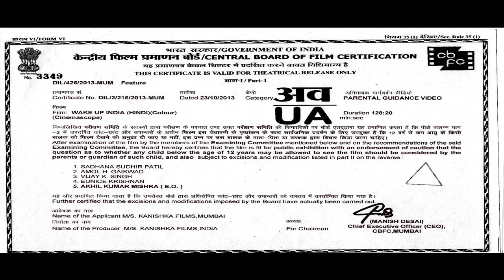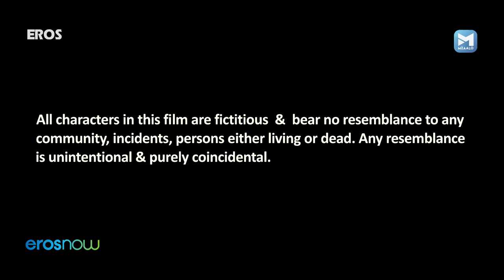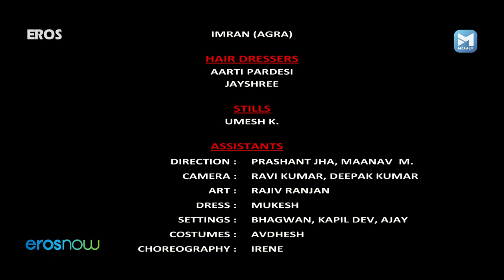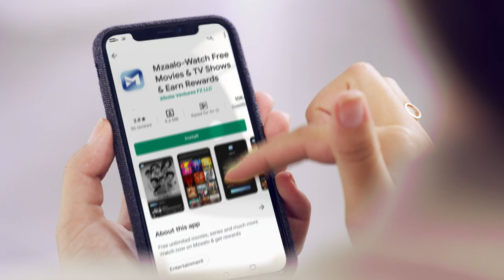Wake Up India Full Movie (HD) | Chirag Patil, Sai Tamhankar, Manoj Joshi, Anjan Srivastava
Wake Up India is the story of a village girl, Anjali, who claims that the Chief Minister raped her but the police and media refuse to take up her case.

Cast: Chirag Patil, Sai Tamhankar, Manoj Joshi, Anjan Srivastava, Mukesh Tiwari, Milind Gunaji, Anant Jog, Asrani, Anjula Singh Mahor
Director: Babloo Seshadri